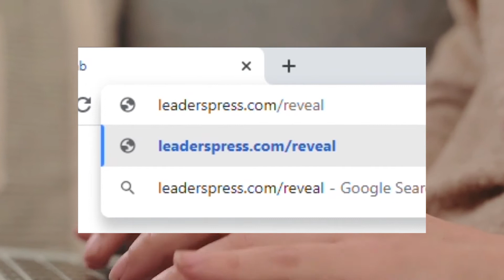Episode 8 - How to Publish an eBook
Leaders Press is a USA Today and Wall Street Journal best-selling press with traditional distribution (via Simon & Schuster). Thanks to their work, more than 500 entrepreneurs have been able to share their stories with the world and 172 of their authors have become USA Today and Wall Street Journal best-selling authors in their own right.

In this episode of the Leaders Get Published podcast, the Leaders Press team will talk about getting your ebook published

If you’d like to discover which type of book would best suit you, go